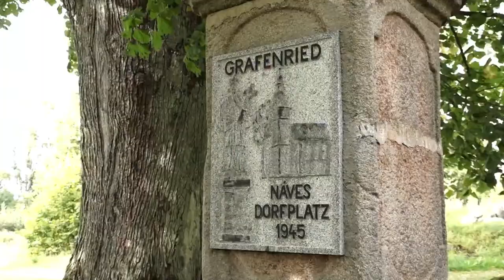Zaniklé obce na Šumavě připomínají nové křížky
Nové a obnovené křížky na Šumavě připomínají zaniklé obce. Kdo stojí za jejich obnovou? Mrkněte na video.